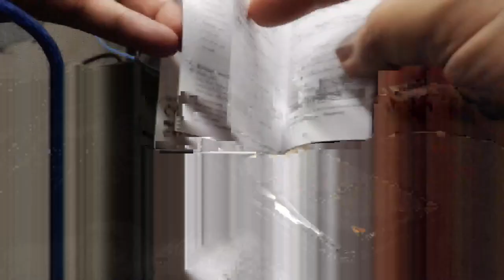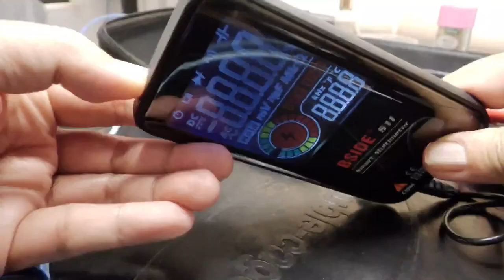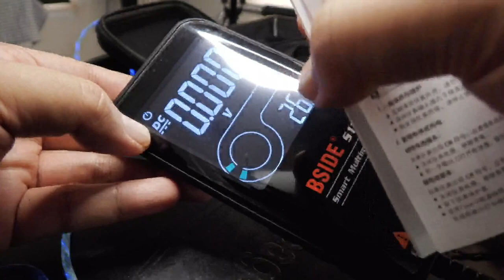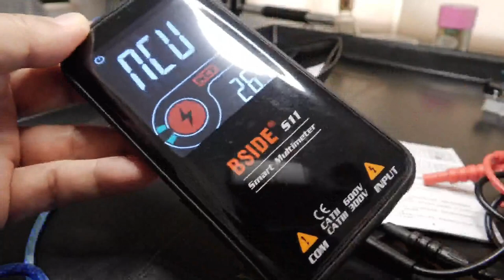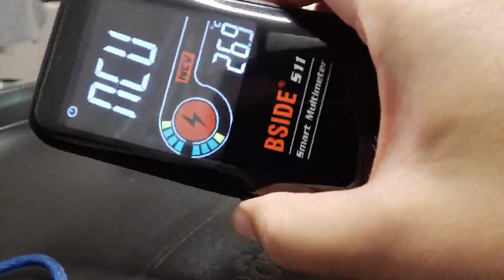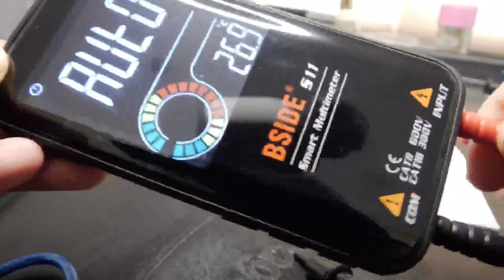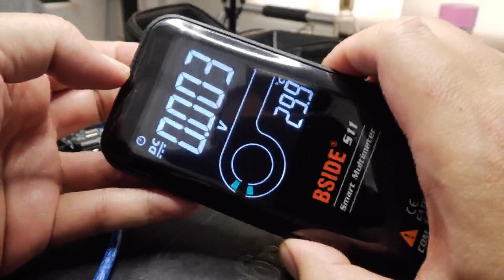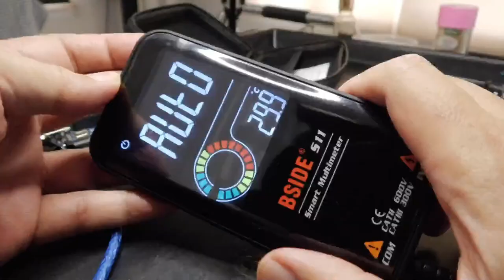เครื่องมือวัด Smart Meter